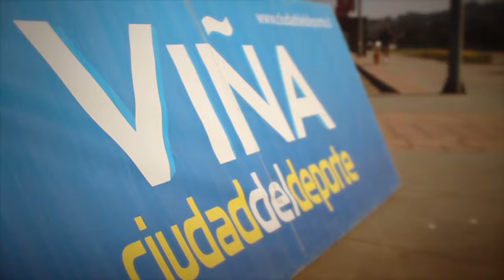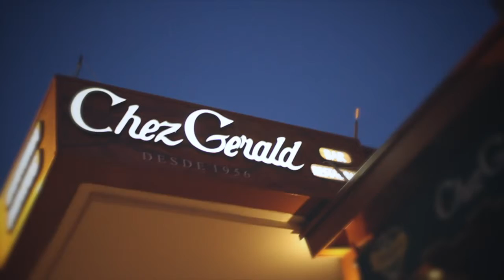Viña del Mar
Video de la ciudad de Viña del Mar